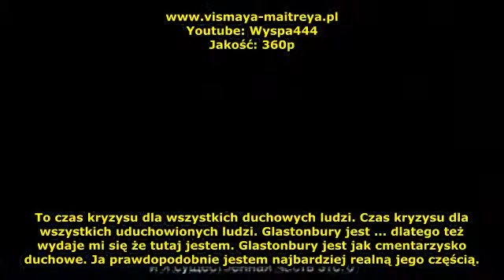Wywiad z Genesis Sunfire w Glastonbury [PL]